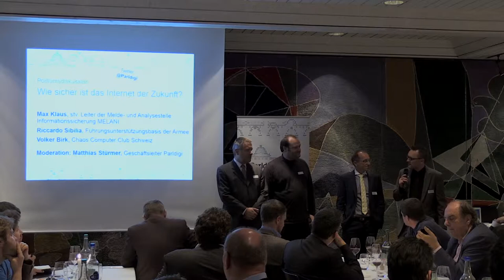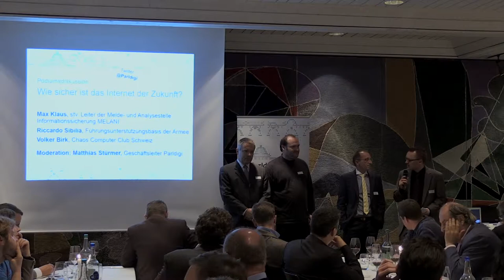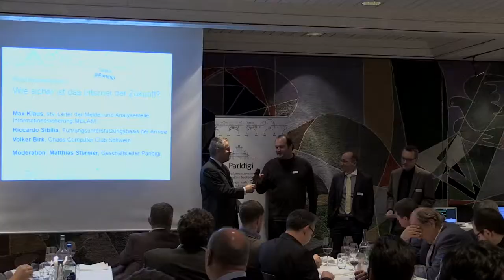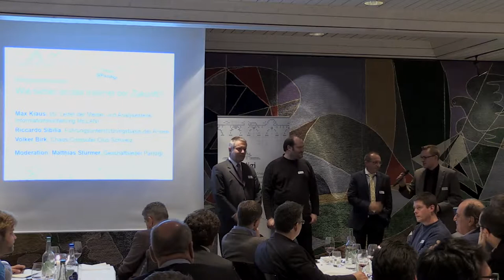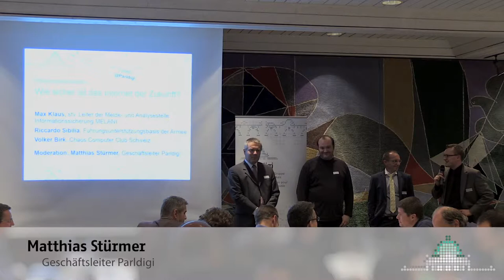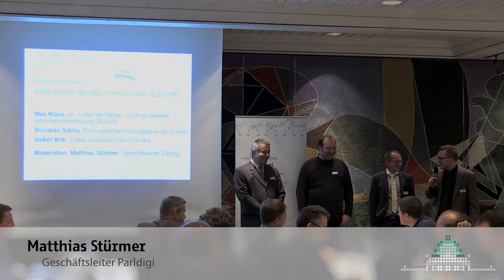Podiumsdiskussion - Wie sicher ist das Internet der Zukunft?